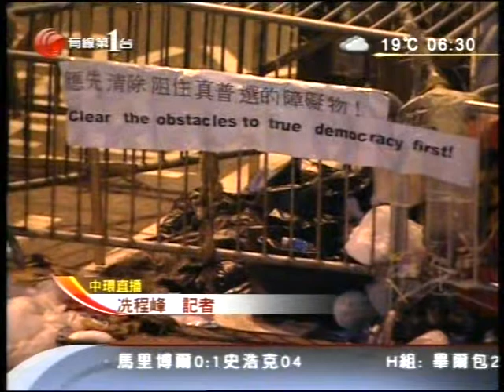[新聞](2014-12-11)佔中第七十五日相關報道(0630)-1